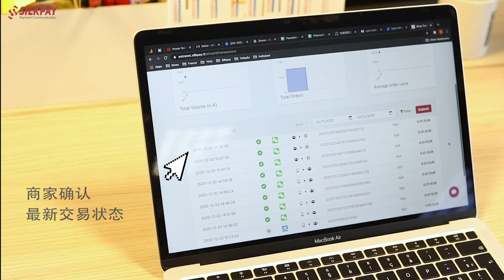如何使用微信支付：如何通过扫描静态二维码付款？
微信支付在实体店如何通过静态二维码进行支付？

- 什么是微信支付？ -

微信支付是一款由全球超过10亿用户选择的中国电子钱包。
通过简单的扫描二维码，了解商家如何接受来自他们中国客户的微信支付付款。结账时间大大缩短，客户不再需要排长队等待，从而增加了满意度。

无论您的店铺位于欧洲、美洲、亚洲或澳洲，您现在都可以通过使用Silkpay来接受客户首选的电子钱包，为您的中国客户提供无缝支付体验。

想了解有关如何接受微信支付或支付宝的更多信息，请访问我们的网站：